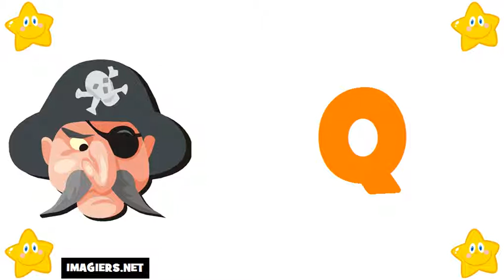Học tiếng Pháp # Bảng chữ cái